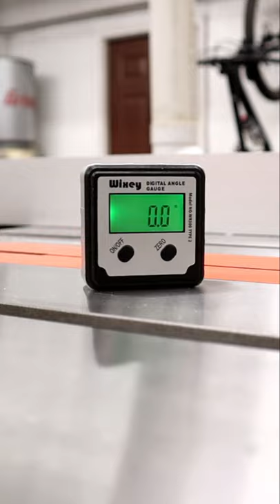5 Tools Every Woodworker NEEDS!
➤5 tools under $50 I can’t live without

There are only a few tools in the woodshop that I would tell someone they ABSOLUTELY HAD TO HAVE.  And these tools rank pretty high on that list. I really think that expensive tools should never be a barrier to entry when getting into beginner woodworking.  That's why I wanted to share my 5 favorite woodworking tools under $50!  Most of these tools come in around the $30 range, but you may choose to get a more fancy model if your budget allows.

Woodworkers notebook (Created by ME!)
-- Amazon (I own this)

2) Paint Scraper for dried glue

3) 6” double or combination square
-- Taylor Toolworks: ttps://lddy.no/yity (I own this)

4) Calipers
Taylor Toolworks

5) Woodworkers notebook (Created by ME!)

Bored?

where you can find more awesome plans and projects!

Make with Jake is a channel dedicated to providing you with practical shop tips, guides, and plans so that you can spend more time BUILDING and less time messing around doing dumb stuff. like changing planer blades.

Grab your very own copy of the Woodworker's Notebook on Amazon

imakejake.com and Jake Drews is a participant in the Amazon Services LLC Associates Program, an affiliate advertising program designed to provide a means for sites to earn advertising fees by advertising and linking to Amazon.com.

imakejake.com and Jake Drews is a participant in the Taylor Toolworks Affiliate Program, an affiliate advertising program designed to provide a means for sites to earn advertising fees by advertising and linking to Taytools.com.